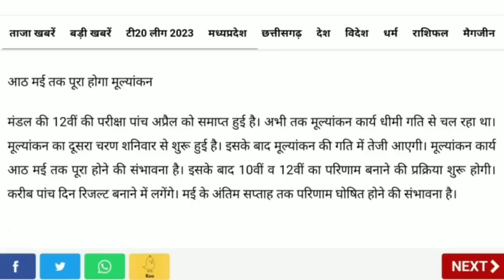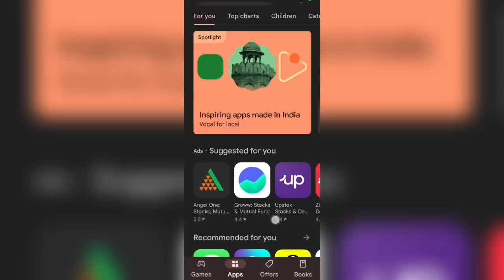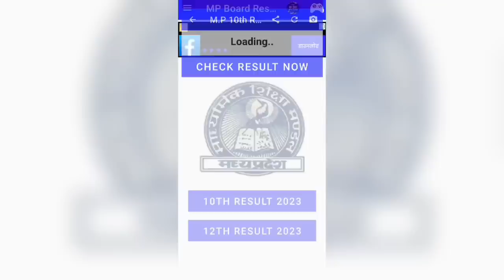8 May 2023 | Mp Board Exams Result Date 2023 10th 12th Copy Checking | Mpbse update today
MP BOARD EXAM NEWS 2023 | Mp Board Official notice result2023 | Mp Board Result 2023 | mp Board

             SOCIAL LINKS 🔥

mil jayegi

Topics Covered:-

mp board paper viral
401 hindi ka paper
hindi ka varshik paper 2023 kaksha dasvin

mp board exam
mp board
mp board telegram
mpboard set papers download 2023
mp board news today 2023
mpboard exam syllabus 2023
mp board hindi varshik paper 2023 class 10th
401 hindi ka paper
mp preboard exams set papers kese download kare
mp exams new pattern 2023